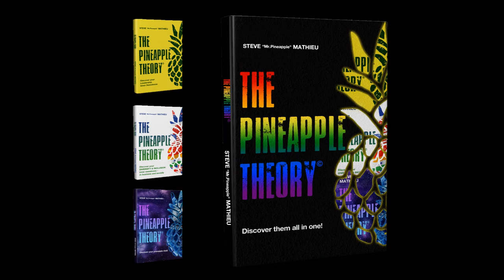Funny - About The Pineapple Theory books